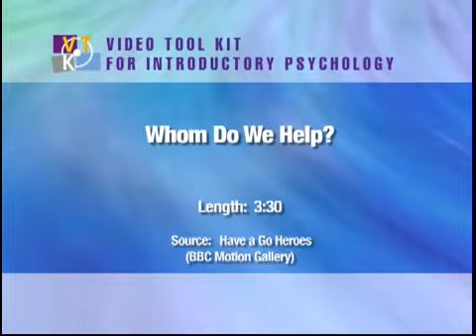Chapter 14 social psych bystander effect